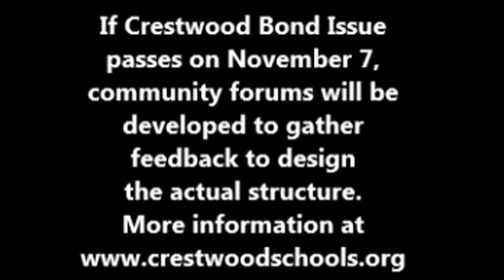Crestwood Local Schools Vision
This video showcases the possible rendering of a new 7-12 campus with two separate entrances and wings.  If the Crestwood Bond Issue passes on November 7, 2017, community forums will be developed to gather feedback to design the actual structure.